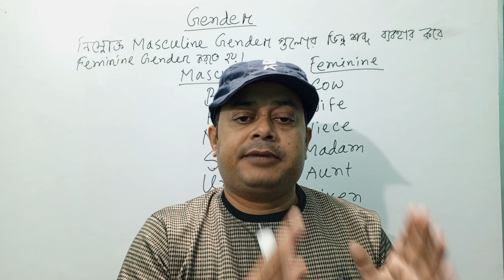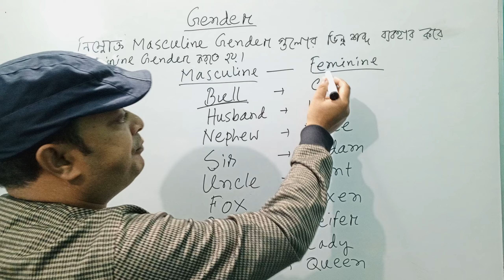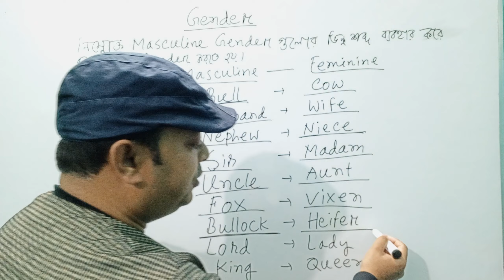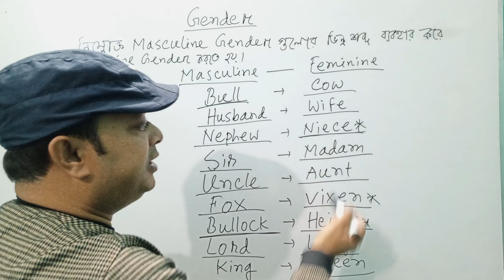Gender | Masculine to Feminine | Rule 7 | Part 3 | ‎@EnglishwithShariful70